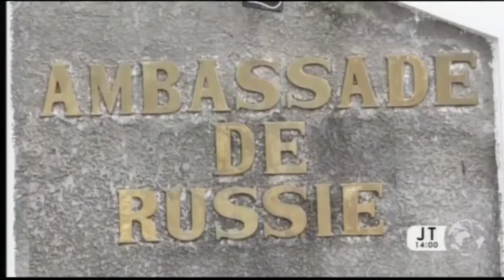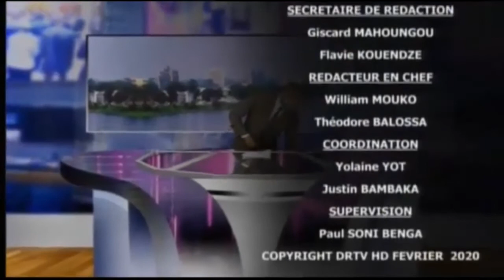DRTV - JOURNAL DE 14H00 - (Le CONSEIL de la COMMUNICATION au REÇU au SÉNAT) - Mardi 11 Février 2020